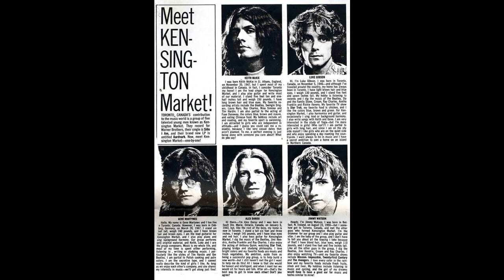Mr. John - Kensington Market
Kensington Market was a Toronto-based rock band, active from 1967 to 1969. Named after a downtown Toronto neighbourhood, it was formed by singer/songwriter and guitarist Keith McKie formerly with The Vendettas, with guitarist and pianist Gene Martynec from Bobby Kris & The Imperials. The original line up was completed with former Vendettas' bass player Alex Darou and drummer Jimmy Watson. Former Luke & The Apostles frontman, singer/songwriter Luke Gibson was added later in 1967, and synthesizer player John Mills-Cockell was a member in 1969. This track is pre-Luke Gibson and peaked at #76 on RPM's Canadian Top 100 chart in September, 1967.